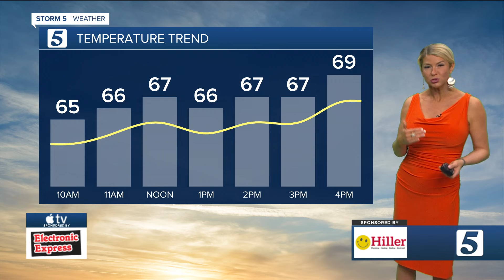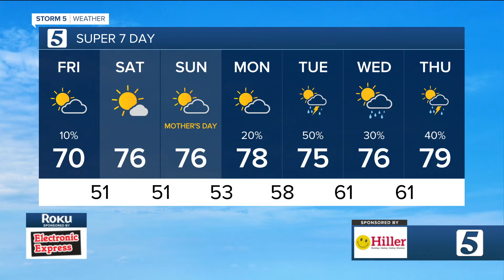Lelan and Nikki-Dee early-morning forecast: Friday, May 10, 2024